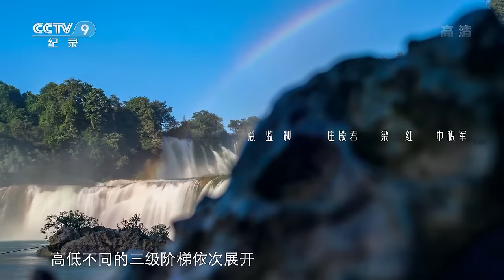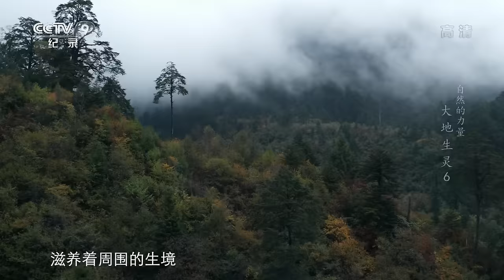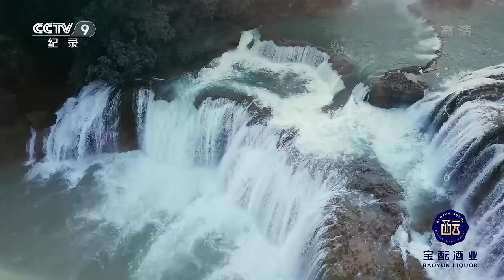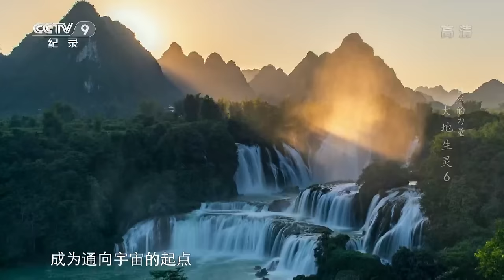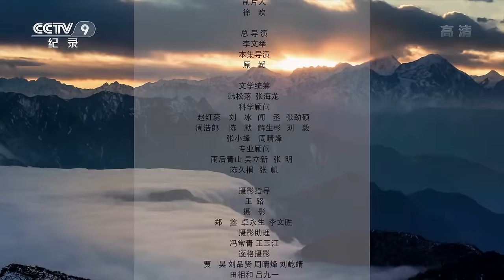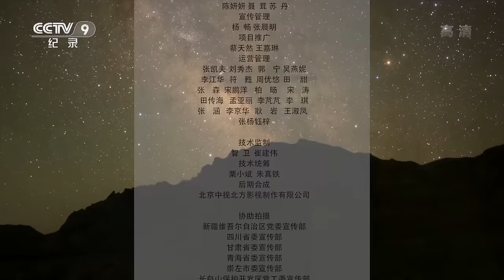《自然的力量·大地生灵》第6集 大自然的鬼斧神工！不断生长的雪山、绵延流淌的长河、冰雪飘零的北境、拥有“鬼脸”的丹霞地貌...... The Power of Nature EP6【CCTV纪录】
本期内容：从青藏高原到东部平原，囊括了地球上所有的地形地貌和形态各异的风景。有不断生长的雪山、绵延流淌的长河、冰雪飘零的北境、鬼斧神工的丹霞与雅丹，有一些山脉仍在行走，有一些河流暗自奔涌，有一些荒原如同外星，也有一些海洋被遗留在陆地。

■□节目简介■□
中国广袤的国土有着极为丰富的地质地貌和气候类型。这片土地不仅承载着5000年的文明史，养育着14亿人口，经济规模处于世界第二，而且也有着2000多个自然保护区、该片希望通过关注中国自然，为我们明天提供更多的可能性。